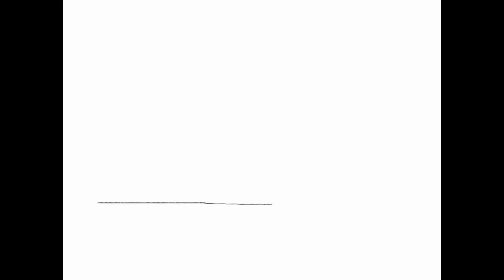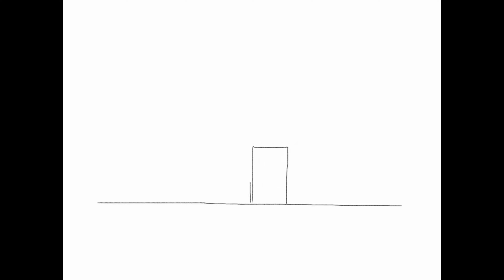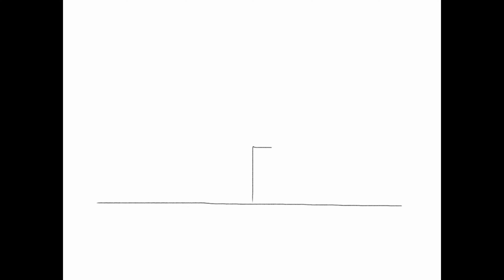Track 01 - Janay Kiun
Janay Kiun is the first track of my EP 'February'
and the first part of this story.

it is about taking a leap of faith in doubts and dilemma's against all odds and realizing it's going bad.

Song: Janay Kiun
Artist: Zoha Zuberi
Lyrics & Composition: Zoha Zuberi
Band: Jasim Haider & the Pindi Boys
Music Producer: Shamsher Rana
Artwork by Rizvan Atiq

Special Thanks to Anas Raja

Powered by Echo Records